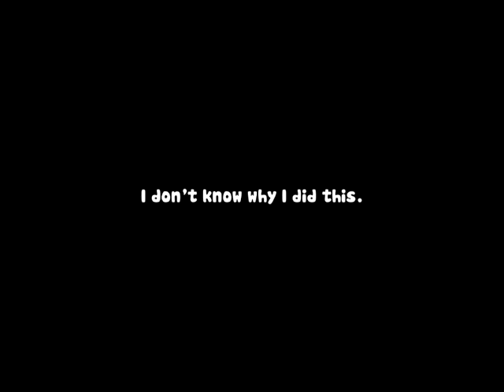Sundrop it like it's hot